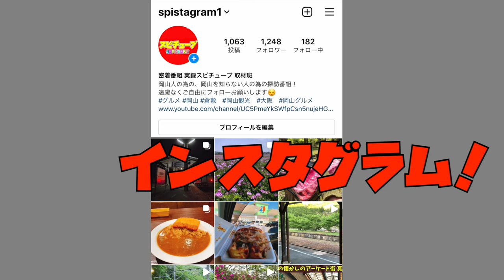【山奥にあるヤリ部屋】ヤリ部屋の中に驚くべき大量の〇〇がいた！《バブル期の遺産 大人のホテル廃墟》Play House Motel Ruins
再生リスト